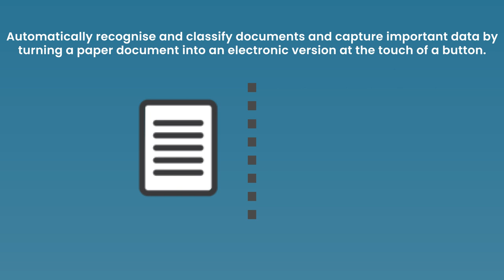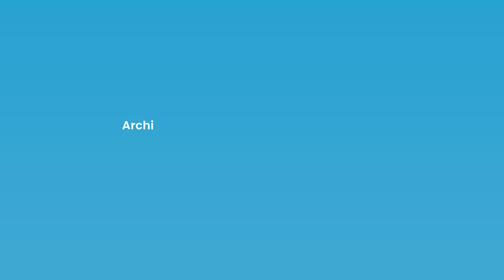What is Bulk Scanning? | Apogee Corporation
What is Bulk Scanning?

Free up your office space by sending your physical documentation to the Outsourced Services team.

Capable of scanning high volumes of pages with ease, no job is too big or small for Bulk Scanning – and once all your files are safely uploaded and indexed onto a secure Cloud server, your paper-based documents can be disposed of securely and responsibly at our completely secure 24/7 ODS facility.

4 Benefits of Bulk Scanning
In an increasingly digital world, paper-based documents are more and more obsolete – so the longer you put it off, the more you risk your business falling behind.

☑️ Hassle-Free Upgrade

☑️ Maximised Office Space

☑️ Heightened Data Security

☑️ Cost-Effective Sustainability

00:00 - Introduction

00:07 - About Bulk Scanning

0:33 - Further Information

01:23 - Outro